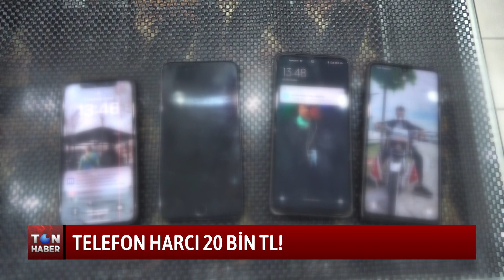KDV'YE 22 YIL SONRA DEV ZAM!